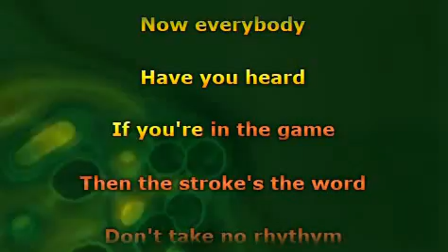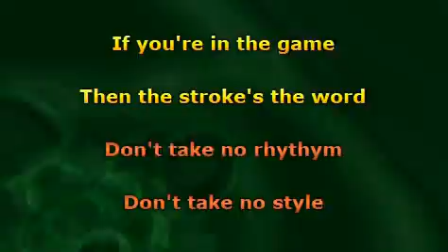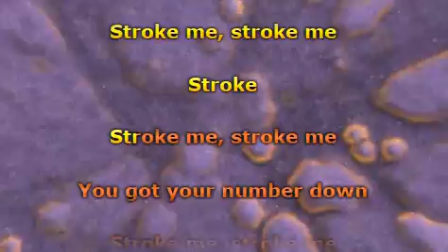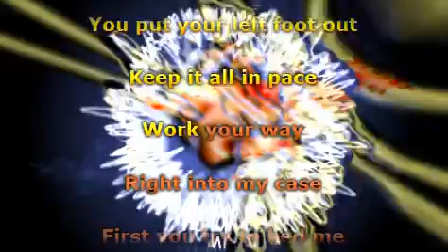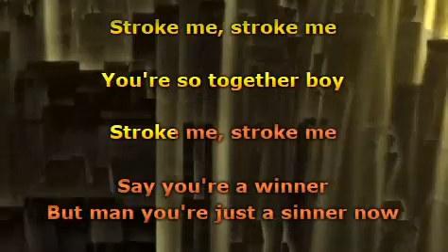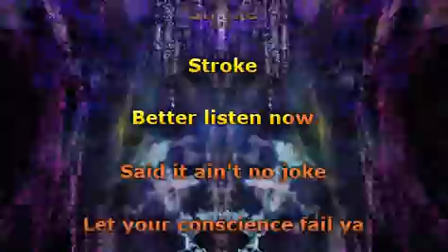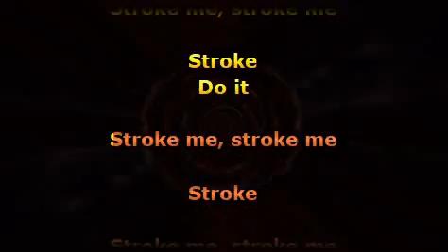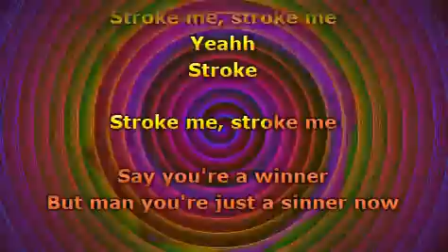Billy Squier - The Stroke (Remastered)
'80s Hits Essentials (11)